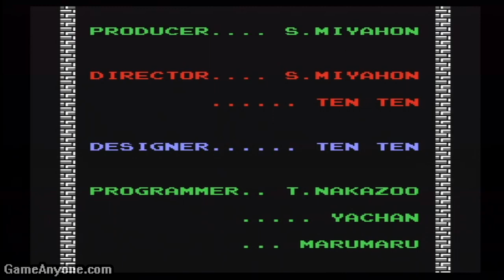Play It Again: Legend of Zelda (HD) Pt 6